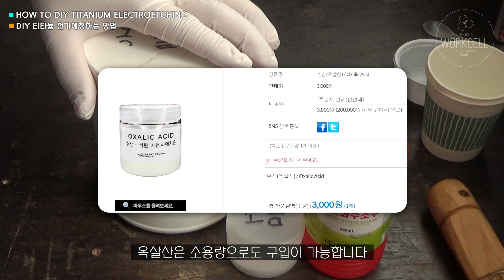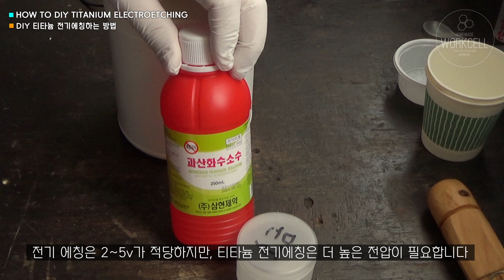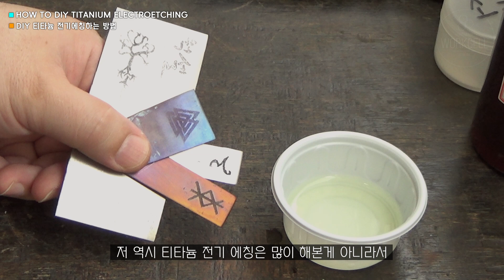🔵 DIY 티타늄 전기에칭 하는 방법 | How to DIY Titanium Electroetching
티타늄은 DIY로 아노다이징 뿐만 아니라 전기 에칭도 할 수 있습니다.
이번 영상은 DIY로 집에서도 티타늄을 전기 에칭하는 방법에 관한 영상입니다. 위험한 화학물질 대신 손쉽게 구할 수 있고 안전한 화학물질로 티타늄을 전기 에칭 합니다.